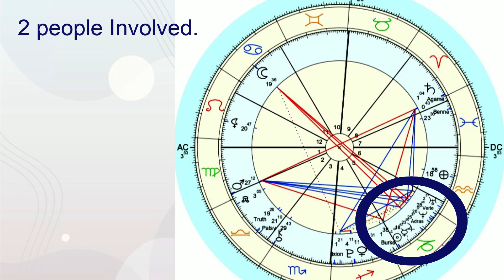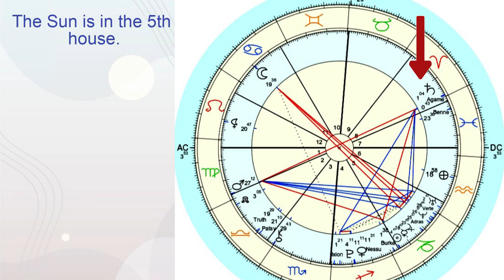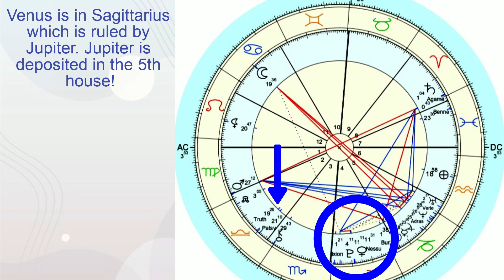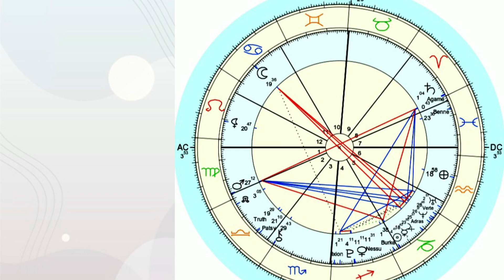JonBenét Ramsey & Burke Ramsey Astrological Compatibility Chart: WITH BONUS FORENSIC EVENT CHART!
It takes approximately 2 hours to get the chart ready for interpretation.
The cost is $60 (15 most popular asteroids) includes a 1/2-hour phone reading.
or $120 (30 asteroids) 1 hour phone reading.
Pertinent planetary aspects are also included.
Accurate birth times are preferred for both people.
Accurate Birth time is needed for at least one person.
Additional Information needed:
Where you are located and please also include specifics about the relationship such as how long you have known or been with this person, their relationship to you and questions you have about this relationship. Thanks!